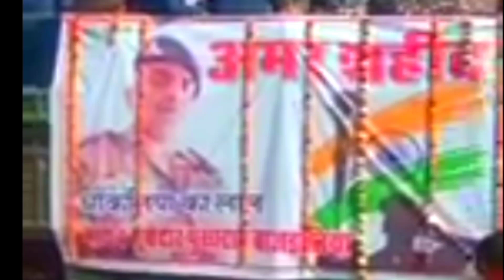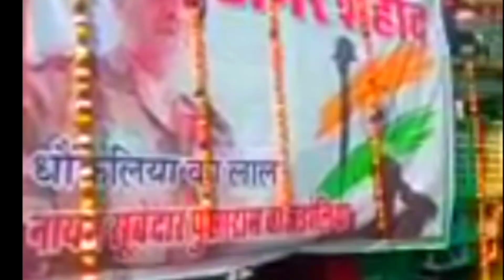पाकिस्तान मुर्दाबाद के नारे लगाते हुए हजारों लोगों ने निकाली शहीद पूसाराम की अंतिम यात्रा || Shahid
Indian Army
Shahid ki antim yatra
Indian Army Shahid Jawan
Shahid pusaram bejdoliya
Shahid pusaram ki antim yatra
Indian Army song
Indian Army new song
Indian Army trending video
Indian Army viral video
Indian Army motivational video
Indian Army emotional video

shahid pusaram#shahid pusaram bajdoliya#shahid anil kumar# Shahid# Shahid Abhishek Mishra# A2Z centre